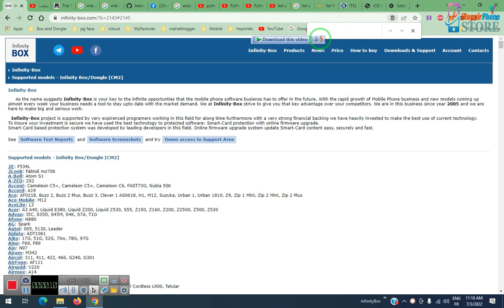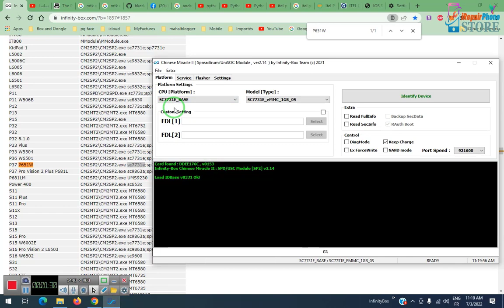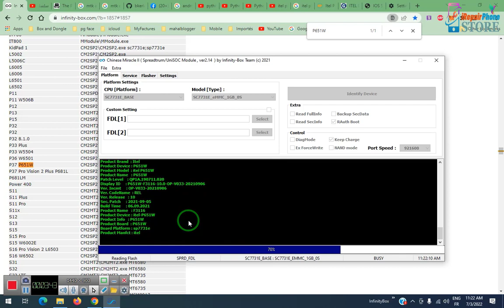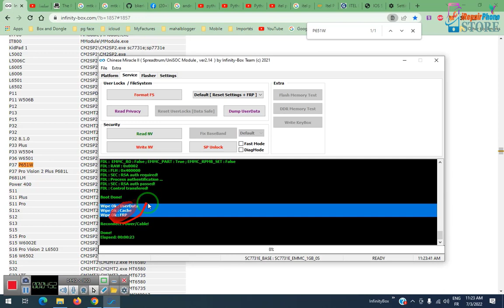ITEL P651W P37 FACTORY RESET FRP REMOVAL BY CM2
ITEL P651W P37 FACTORY RESET FRP REMOVAL BY CM2 DONGLE FDL DOWNLOAD
itel p651w model p37 formate &frp cm2 sp2 firmware